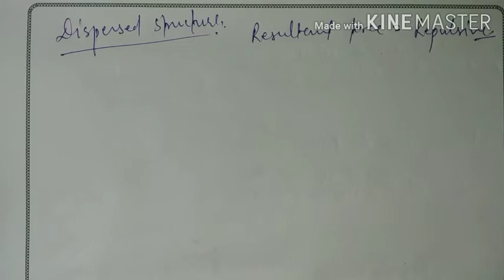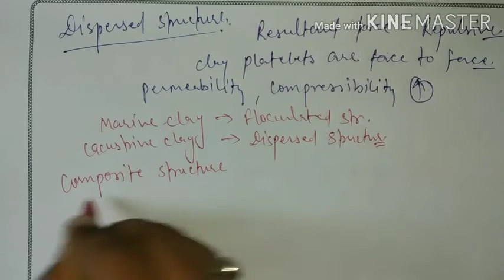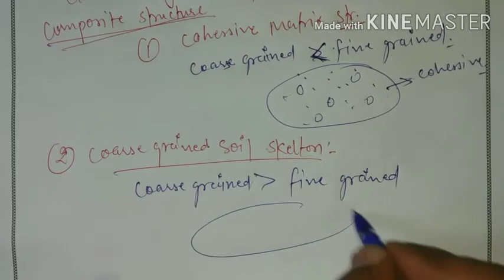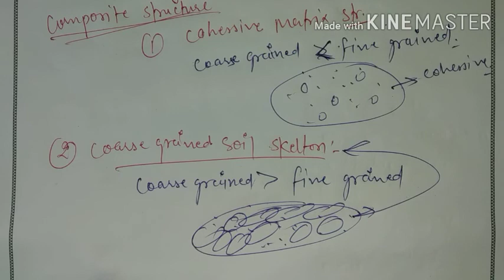Structure of Soil in Hindi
In this video we are going to learn about the STRUCTURE OF SOIL AND THE FIBERS OF SOIL IN SOIL MECHANICS
DISPERSED STRUCTUR
FLOCULATED STRUCTURE
 HONEYCOMB STRUCTURE etc.